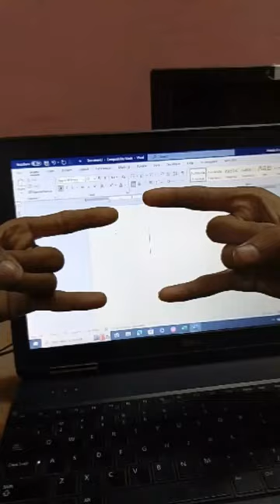Horse 🐎 Emoji in ms word computer feed video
video comments
video & channel share